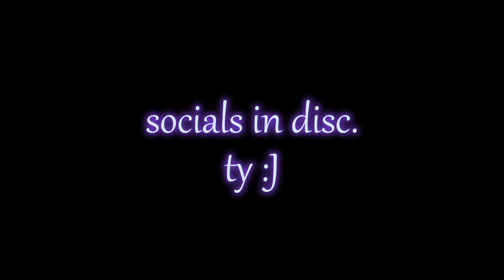I got 6 dollars for Guilty Gear DLC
hello gang